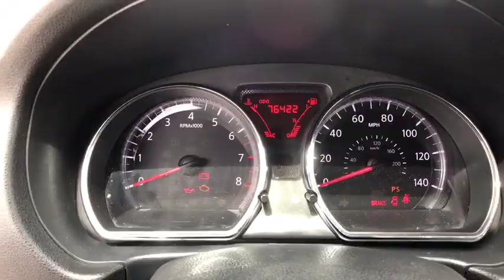2014 Nissan Versa Note Bristol TN, Bristol VA, Johnson City, Abington, Kingsport, TN 2U04007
Brilliant Silver Metallic U 2014 Nissan Versa Note available in Bristol, Tennessee at TriCities Nissan. Servicing the Bristol VA, Johnson City, Abington, Kingsport, TN area.

TriCities Nissan
3602 Bristol Hwy

Simple and sweet, this 2014 Nissan Versa Note S is ready to give you a challenge. She's a manual transmission and she's got ice cold air conditioning, power steering, and a CD player. She's much more suited for someone who wants something more simple. We replaced her battery, rotated her tires, and replaced her front brakes, as well as gave her an oil change. She's got a clean CARFAX and has had only one previous owner. She's a local trade-in and a certified Nissan, which means she comes with our 100,000 mile or 7 year limited powertrain warranty! She also comes with 2 years of complimentary maintenance!